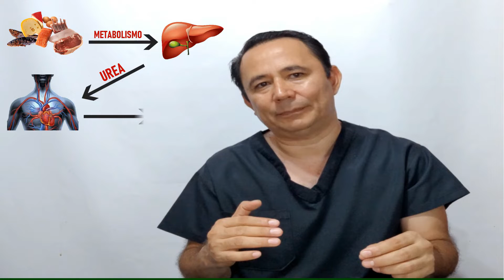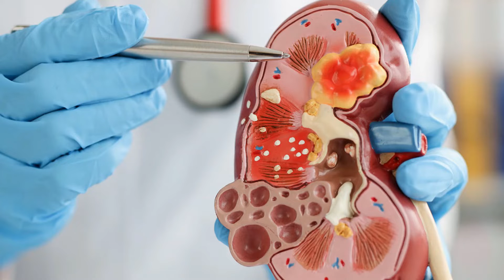Urea alta causas y síntomas (VIDEO 61)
En este video hablare sobre la urea alta, Causas y síntomas, además de las consecuencias de tener urea alta